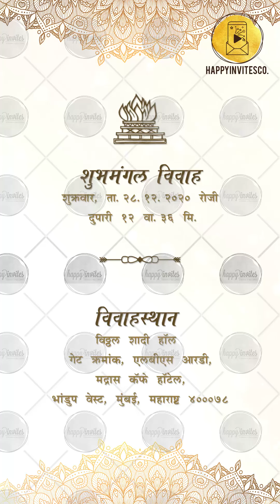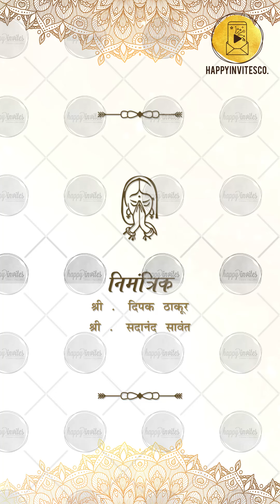Marathi Wedding Invitation Video for Whatsapp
To view our entire range of services and products, kindly

A modern, funky, pop twist with vibrant, colorful contemporary designs for the Traditional Indian Wedding Invitation. It includes the following:
- A start with God's Name
- Family invitation with names of the Bride & Groom
- 5 Functions: Mehendi, Haldi, Sangeet, Wedding & Reception
- With best wishes/ RSVP frame

Audio: Bhangra Ta Sajda - Veere di Wedding - Zee Music Company

We offer:

ANIMATED INVITATION VIDEOS FOR WHATSAPP | DIGITAL INVITES ECARDS | SAVE THE DATE
• Ring Ceremony | Engagement Party | Roka Ceremony
• Wedding | Marriage
• Destination Wedding Theme
• Traditional Hindu Wedding Theme - North Indian | South Indian | Punjabi | Marwari / Marwadi | Rajasthani | Mangalorean | Gujarati
• Modern Western Christian Wedding Theme
• Royal Elegant Classy Muslim Nikaah | Waalima Theme
• Romantic Personalised Love Story | Creative Customised Animated Story
• Modern Funky Theme
• Pop Colors Style
• Pastel Floral Theme
• Photo-based Theme

WEDDING BRANDING
• Wedding Logos
• Wedding Hashtags
• Video Invitation Templates
• GIFs
• Ecard Images, Thank You Note, Itinerary, Function Ecards
• Cute Cartoon Caricatures
• Countdown E-cards